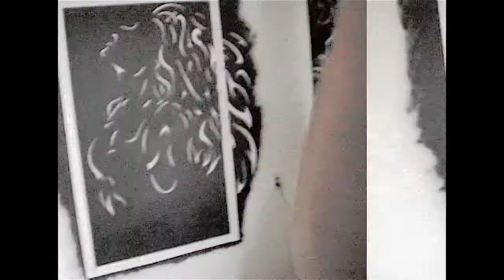Wallerotic: Wall Painting edited on Dimmu Borgir (Short version)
A home-made wall painting on the wall of my old bedroom. Edited on a song of Dimmu Borgir.
Song: Puritania